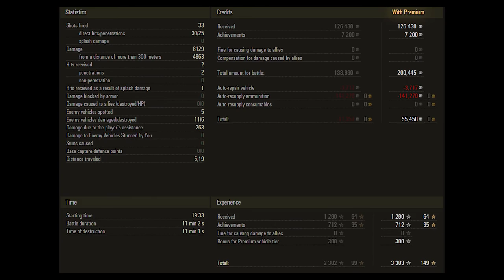World of Tanks Replays - Bat.-Châtillon Bourrasque - 8.1k damage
And do not forget to leave a comment to contribute ideas to give yourself the motivation to make better and better videos.